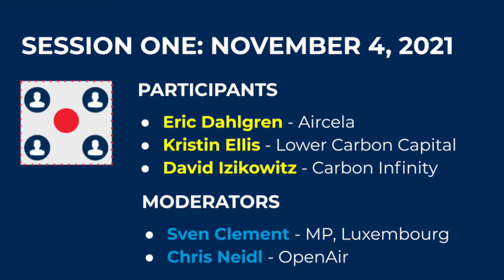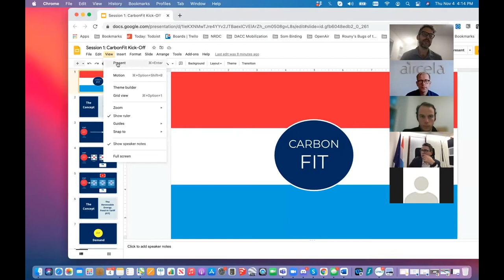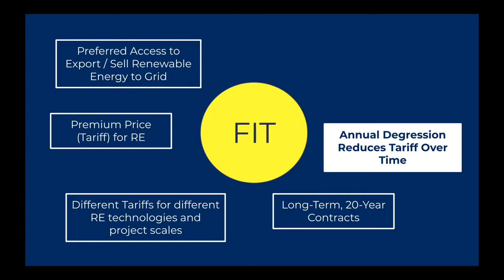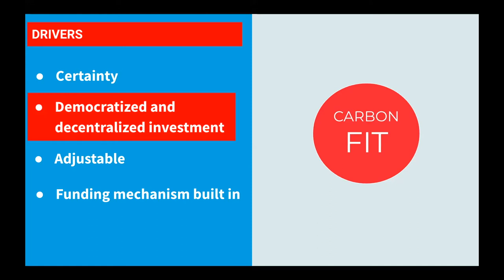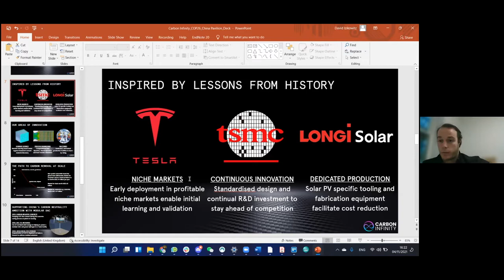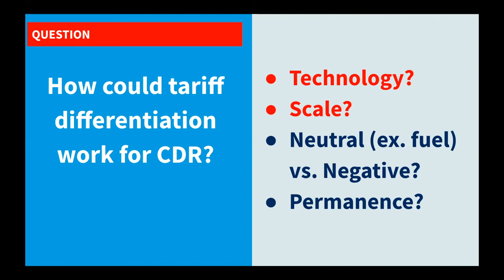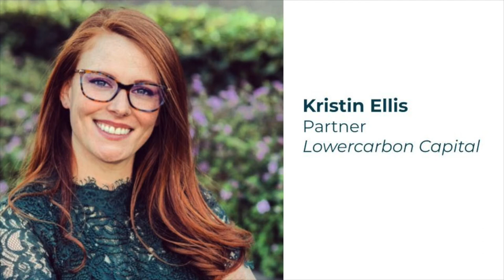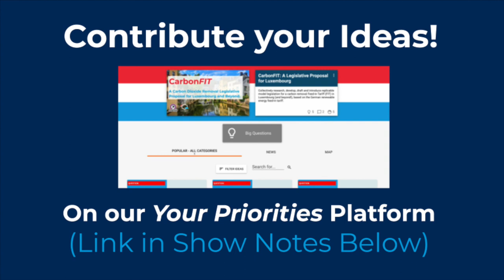L-NET Collective Intelligence Relay (Session 1)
Welcome to the first session of the  L-NET Collective Intelligence Relay (CIR)!

CIR is a collaborative policymaking method developed by the OpenAir collective. It combines the input of small groups of subject experts (this video session) with the ideas of a broader public (you!) to rapidly develop CDR advocacy and R&D concepts into actionable Missions.

1. Watch this video
2. Join the conversation and share your ideas on what was (and was not) discussed on the CarbonFit CIR platform (YourPriorities).
(You can sign in with your name only, super easy!)

All ideas are welcome – just be respectful and on topic!

If you are interested in joining the effort to further evolve the Luxembourg Negative Emissions Tariff (or "L-NET") concept, and turn it into legislation and then law in Luxembourg or in your country, join the Mission by becoming an OpenAir collector at  Just fill out this form and we will let you into our Discord server shortly.

ABOUT L-NET
Luxembourg (pop. 632,000) may be small by nation standards, but this doesn't mean that it can't lead its EU peers and the world by implementing big, visionary carbon dioxide removal policy. This is what Luxembourg Member of Parliament and OpenAir collector Sven Clement (Pirate Party) is determined to prove in 2022. MP Clement aims to modify and apply the Feed-in-Tariff (FIT) model to carbon dioxide removal technology. First implemented in Europe by Germany two decades ago the FIT helped catalyze global renewable energy growth and cost reduction more than any other single policy. What lessons from the FIT experience can be transferred to CDR and help support actionable impactful policy today? MP Clement is on a mission to find out and he wants your help, along with that of some of the world's leading CDR experts.